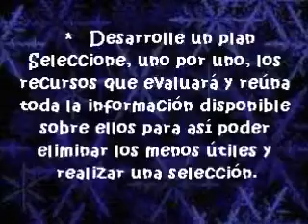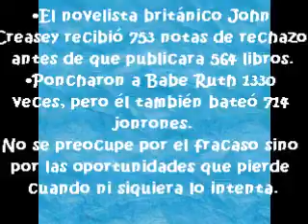SOLUCIÓN DE CONFLICTOS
VIDEO REALIZADO POR ESTUDIANTES DEL GRADO NOVENO DE LA I. E. CIUDADELA LAS AMÉRICAS DE LA CIUDAD DE MEDELLÍN, COLOMBIA EN EL ÁREA DE ÉTICA Y VALORES.